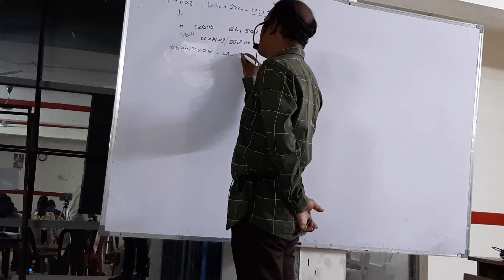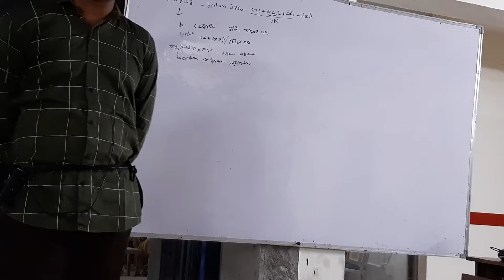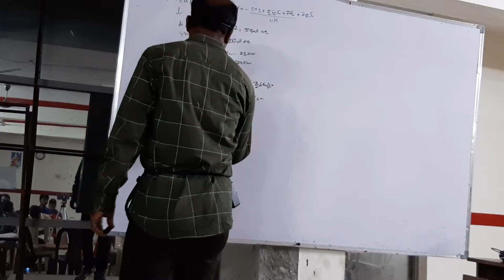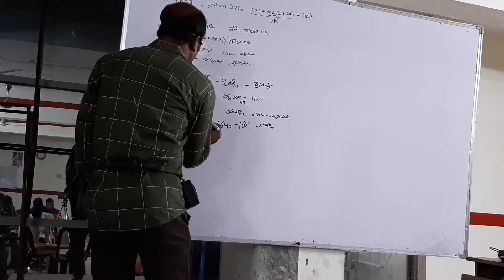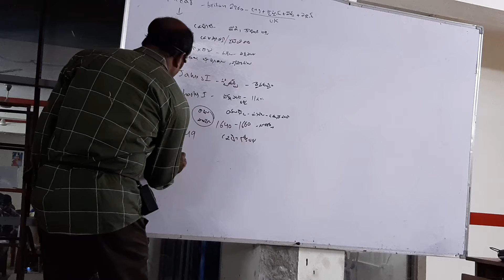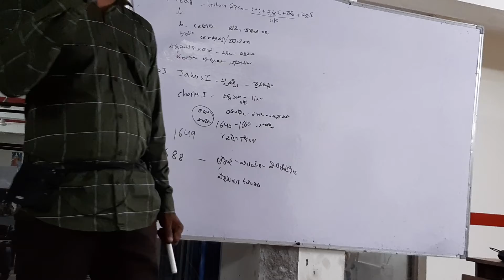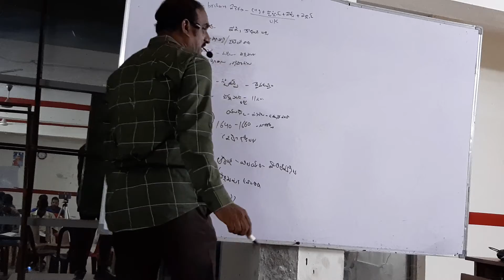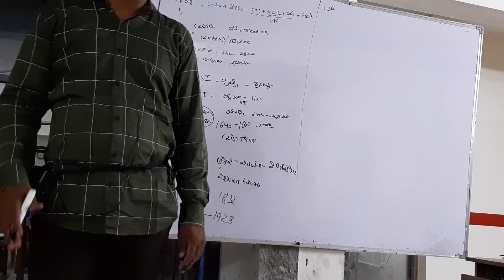28/02/2020(4)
Sri ashok study circle is the best instituation for TET & DSC AP
LOW FEE BEST COACHING ONLINE EXAMS DIGITAL CLASSES